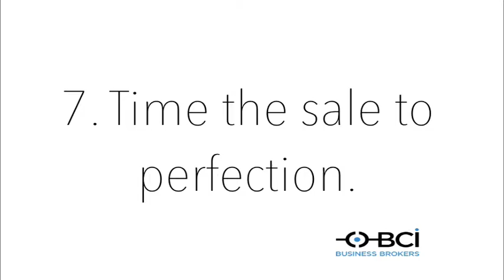7 Pointers on how to increase the Value of You Business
Watch this quick Video if you want to know how to increase the Value of Your Business!